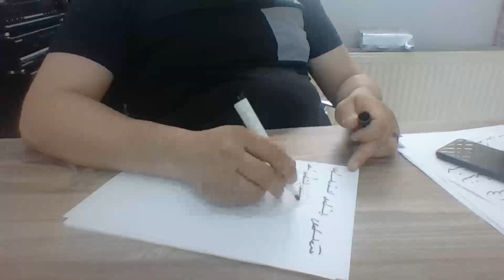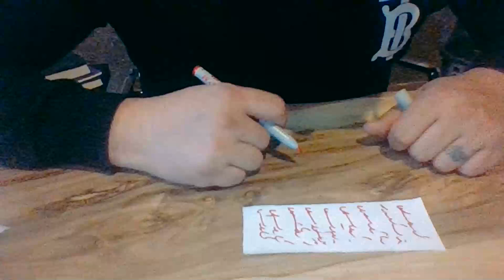Medyum Ercüment Hoca 0552 282 33 33 ücretsiz bakım ERZURUM PASİNLER Zenginlik Büyüsü